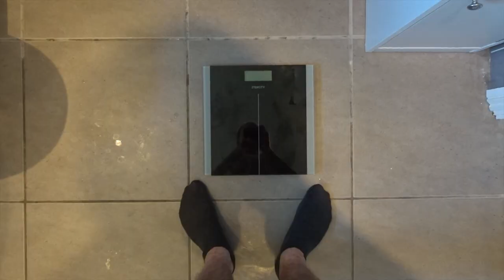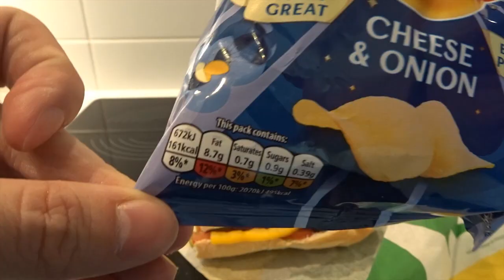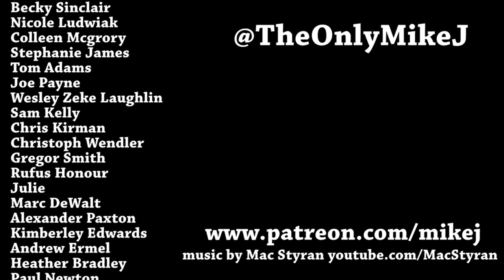A Week On Subway DAY 1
What happens if I eat nothing but Subway sandwiches for an entire week?

Mike Jeavons
VS-Unit YF20
Akeman Business Park
Tring
Herts
HP23 6AF